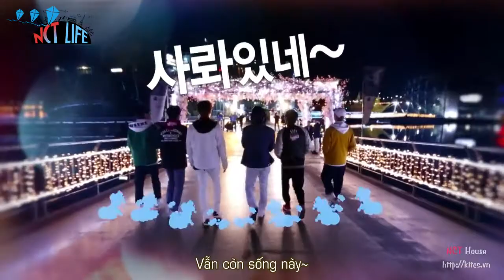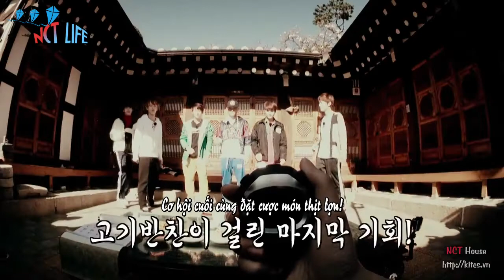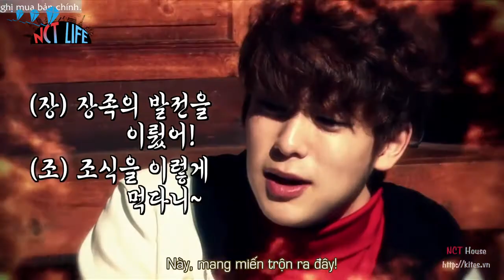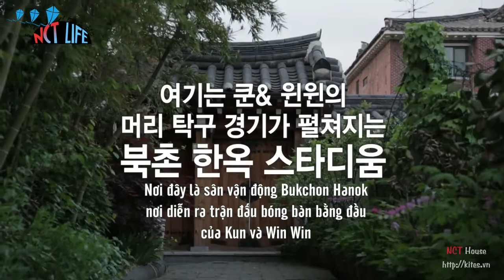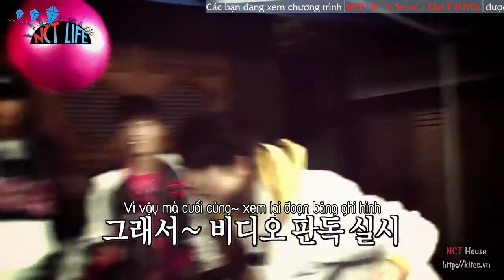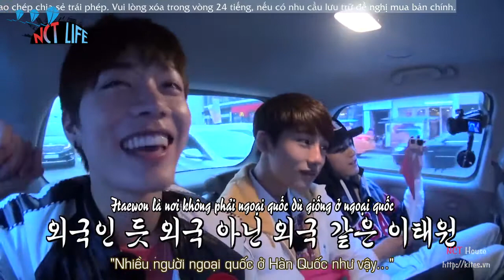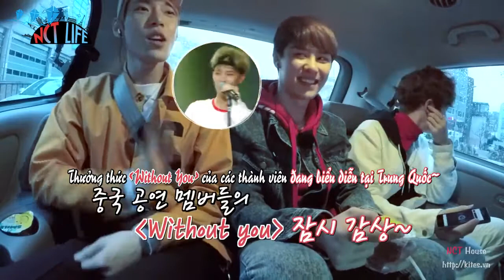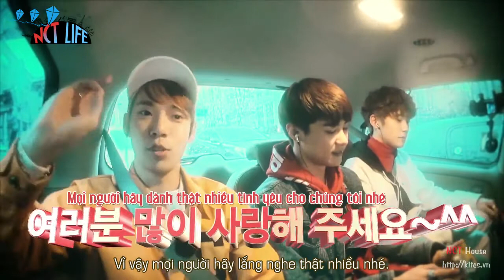[Vietsub] NCT LIFE in Seoul E07 (END)